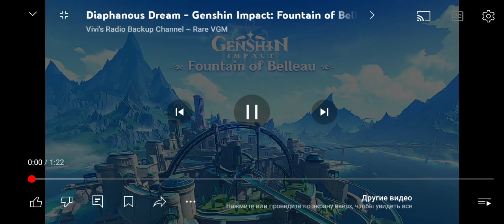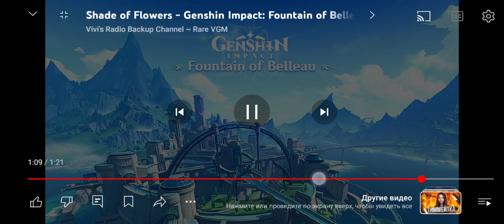17 июня 2024 г.(2)